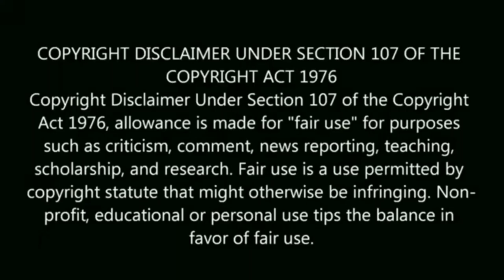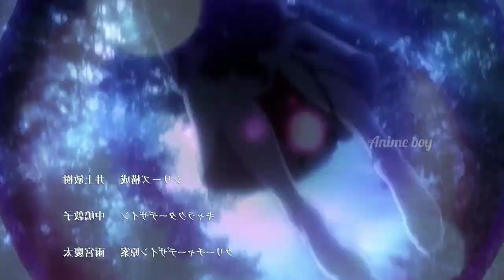Born to be a Evil God Episode 12 Explain in Tamil | Anime Boy India|பொல்லாத கடவுளாகப் பிறந்தவர்